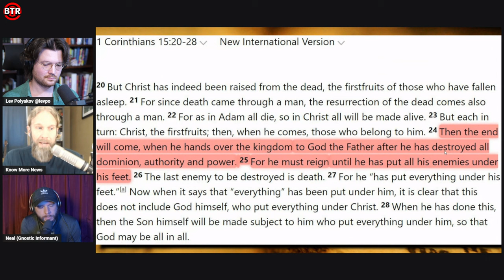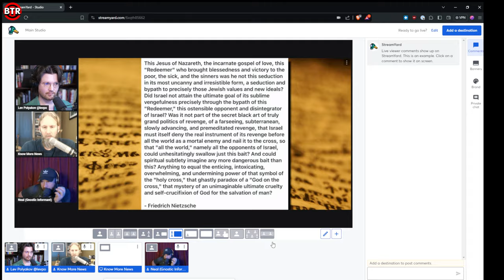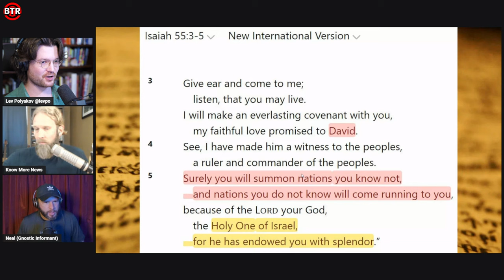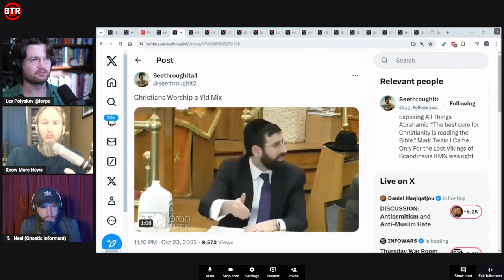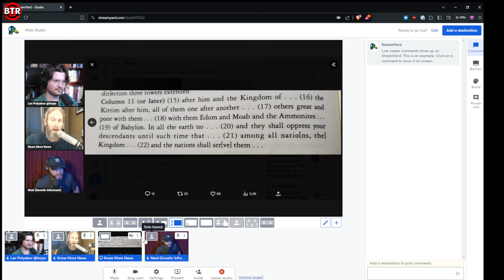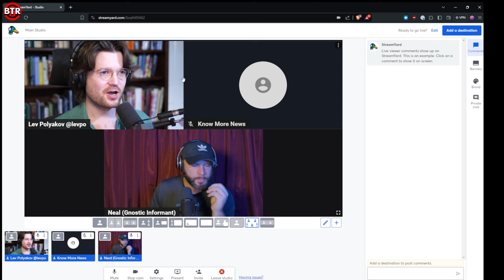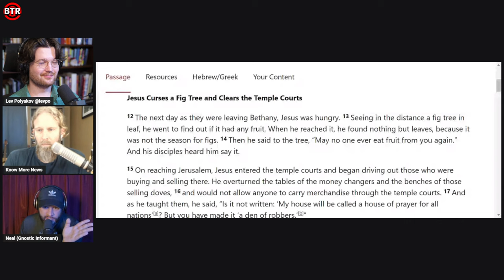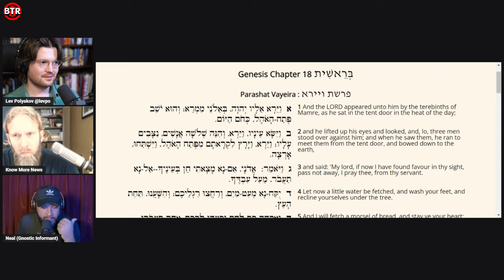Is Christianity an Invention to Conquer Rome? Gnostic Informant VS Adam Green